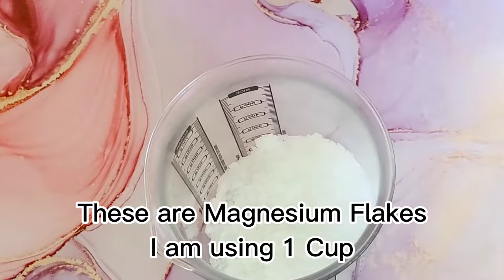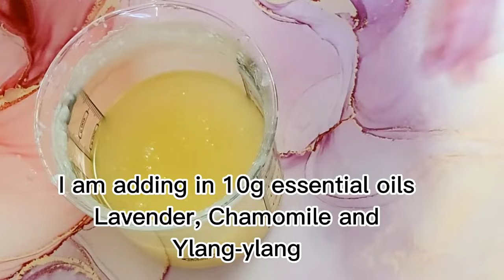MAGNESIUM Cream For Fibromyalgia Arthritis Joint Pain Menstrual Cramps & Improve Sleep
My Magnesium Cream offers a simple, effective way to topically supplement magnesium levels. This blend comprises natural ingredients like magnesium flakes, shea butter, 3g Phenoxyethanol Preservative and more.
PLEASE NOTE: 3g Phenoxyethanol Preservative was added with essential oils in the video but i forgot to write it in the text, but it is in comments too.

288g batch - 10.14ozs

Magnesium is vital for various bodily functions, aiding muscle, nerve function, blood sugar regulation, and energy production. Applied topically, this cream alleviates muscle aches, cramps, and inflammation, making it beneficial for fibromyalgia sufferers. Enriched with shea butter, coconut oil, and white beeswax, it ensures skin soothing and moisturizing. This homemade alternative is cost-effective, customizable, and a natural solution for muscle-related issues and overall well-being. Note the inclusion of a preservative for microbial growth prevention due to water-based ingredients.

Your support is greatly appreciated!